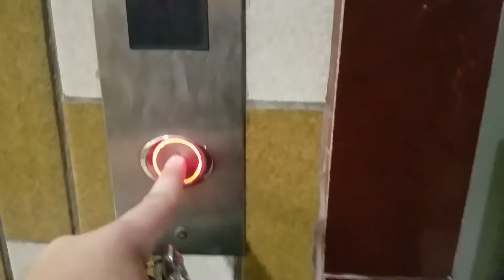500 SUBS IN 2 YEARS😳😳